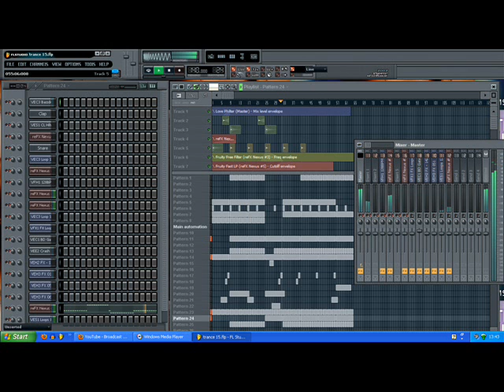Dj Salvi - Light.